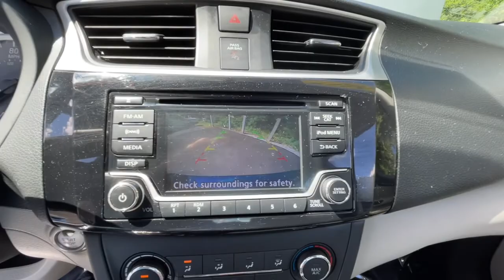2017 Nissan Sentra Milford, Franklin, Bellingham, Mendon, Hopkinton, MA P3477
Deep Blue Pearl Used 2017 Nissan Sentra available in Milford, Massachusetts at Milford Nissan. Servicing the Franklin, Bellingham, Mendon, Hopkinton, MA area.

Milford Nissan
320 E Main S

Recent Arrival! Certified. Local Trade, $750 Style Package, $300 All Weather Package, CVT with Xtronic, Marble Gray w/Cloth Seat Trim, All Weather Package, AM/FM radio: SiriusXM, Center Room Dim Lamp (LED), Dual Illuminated Visor Vanity Mirrors, Exterior Parking Camera Rear, Heated Front Seats, Heated Outside Mirrors, Power Sliding Glass Moonroof w/Tilt Feature, Style Package, Wheels: 16 x 6.5 10-Spoke Aluminum-Alloy. Clean CARFAX. Odometer is 15497 miles below market average! 2017 Nissan Sentra SV Style Package SV Style Package Deep Blue Pearl 1.8L 4-Cylinder DOHC 16V FWD CVT with Xtronic 29/37 City/Highway MPGbrbrIncludes 2 years and 20,000 miles worth of complimentary maintenance at Milford Nissan (4 Oil Changes 4 Tires Rotations). All Certified Preowned Nissan vehicles are comprehensively inspected and serviced by a Certified Nissan technician to the highest standards following CPO guidelines. We ensure this vehicle will come with two factory keys, floor mats, owners manuals, and any other equipment that would have come with the vehicle when delivered new. The Nissan Factory Certified program includes a 100,000 mile / 7-year powertrain warranty starting from the in-service date of the vehicle that covers over 600 components including Engine, Transmission and Drivetrain. This protection can be transferred to the next owner if the vehicle is sold to a private party (visit us for exact details). This warranty also includes benefits such as 24/7 Roadside Assistance, Jump Starts, Flat Tire Change with your spare, Out of Fuel Delivery, Lockout Assistance, trip interruption coverage, and tow/hotel reimbursement in case of a mechanical failure. This coverage can also be upgraded to full Nissan Certified Preowned Extended Protection Plan which provides similar coverage as the original factory warranty at a great price directly from Nissan. This upgraded protection plan comes in two term options 7 year / 100,000-mile term or an 8 year 120,000 mile term. The Extended Protection Plan program increases component coverage to over 2,100 and includes any electrical/audio/video/navigation, suspension, steering, climate control system, and brakes. This program and the standard CPO warranty add on to any remaining 3-year 36,000-mile factory Bumper to Bumper coverage. Milford Nissan is a Boston area leader in Certified Preowned Nissan vehicles!brbrAll Preowned Vehicles at Milford Nissan come with four service visits complimentary on us including Mobil oil changes and tire rotations. All preowned vehicles equipped with factory Sirius XM Radio will receive 3 months full service on us. We are the highest Google rated Nissan Dealership in Massachusetts with over 1,000 customer Google reviews! Milford Nissan is a family owned pet friendly dealership located minutes from both exits 19 and 20 off Interstate 495. Our honest pricing is always lower than market competition! We are a one stop shop with over 60 employees in a 35,000 square feet facility on 5.5 Acres. We have the most experienced Nissan technicians in the business. We can handle all your vehicles needs including a Nissan Certified Collision Center. Don't forget to click the complimentary CarFax Report link on all our listings! 100 pre-owned vehicles in stock! 70 Factory Certified Nissans in Stock! **We make every effort to represent our vehicles as honestly as possible, however we may make an error in our listing. Certified Vehicles are priced including a small rebate ($500-$700) for financing with Nissan's Captive finance company. Cash deals and outside financing will not be able to claim this Nissan captive financing rebate!